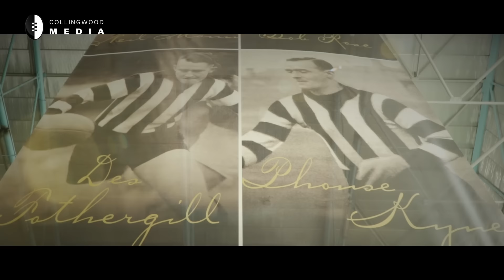Copeland: 2016 Opener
Watch the opener to the 2016 E.W. Copeland Trophy, starring Collingwood Hall of Fame inductee and 1969 Copeland Trophy winner, Barry Price.